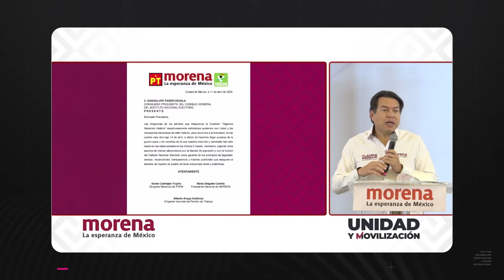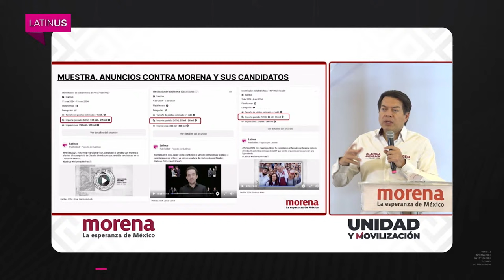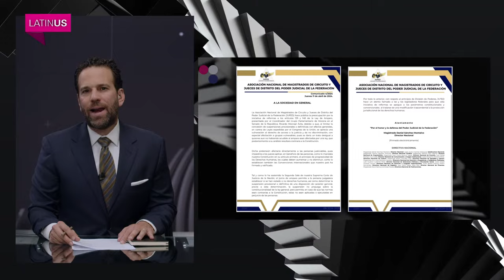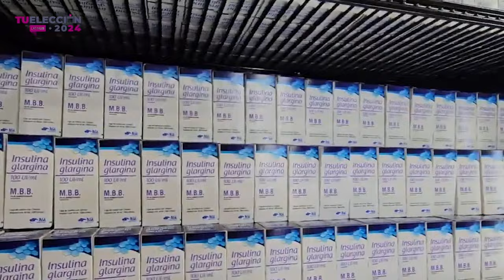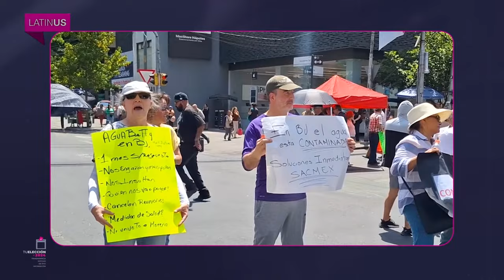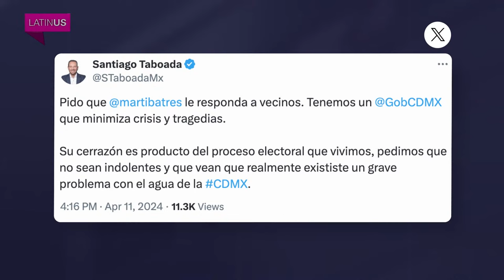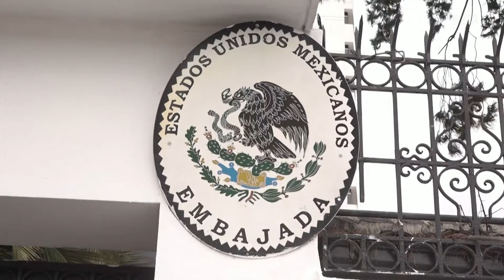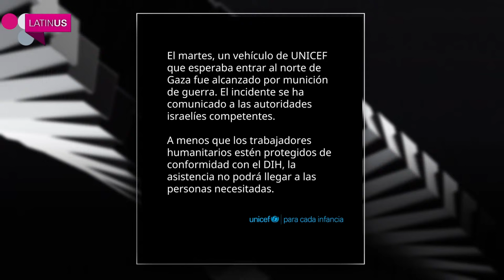Loret en Latinus: 11 de abril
Oposición acusa a AMLO de encubrir la corrupción entre sus hijos y el Ejército; en qué consiste la propuesta de pensiones del presidente; las conferencias matutinas se quedan: INE.